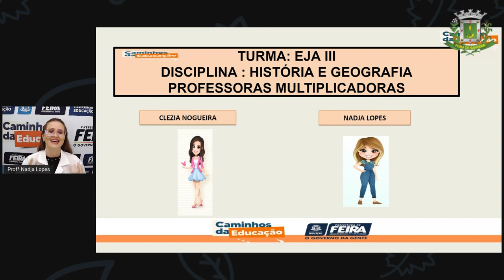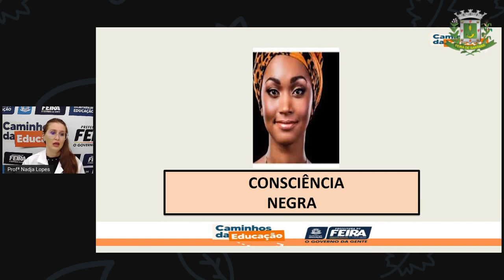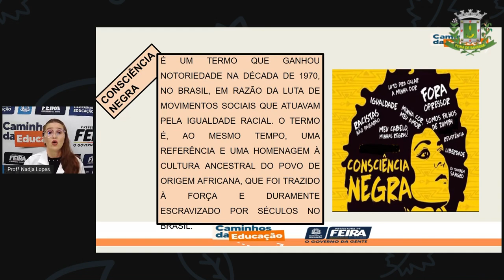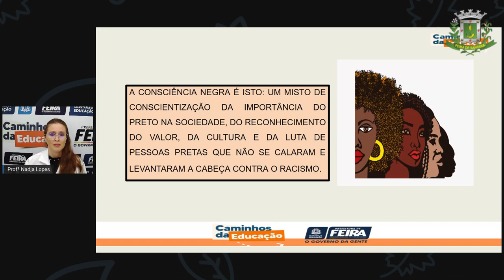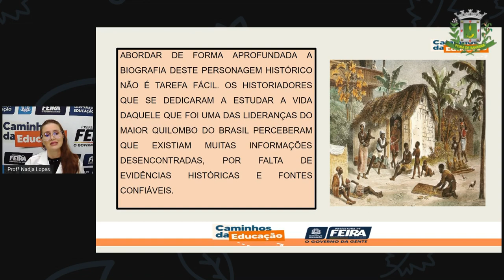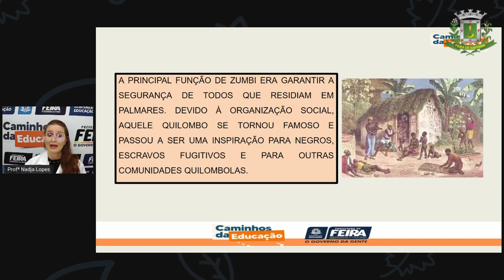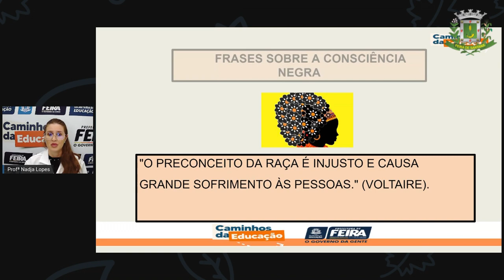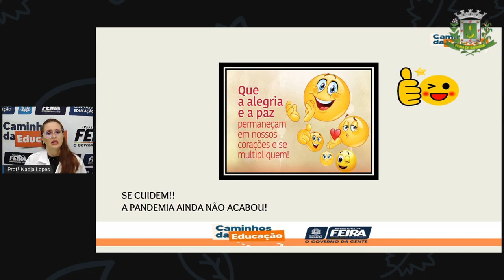1º SEG ESTÁG I E II AULA 20 HIST GEOG Os Povos Africanos NADJA